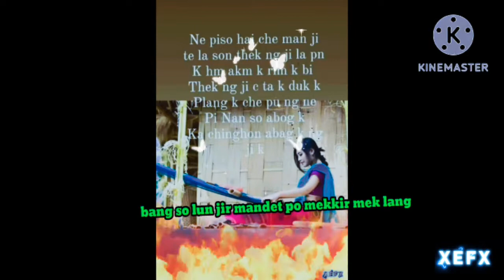karbi sorry new video 2022🔥🔥📸